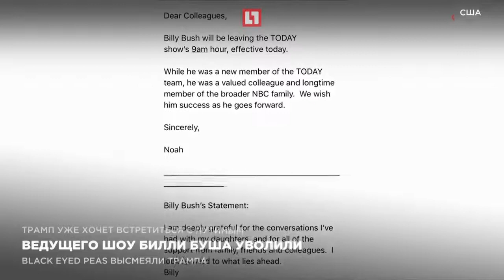Ведущего шоу Билли Буша уволили из-за Трампа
Ведущего шоу на американском телевидении уволили из-за разговора по телефону с Дональдом Трампом